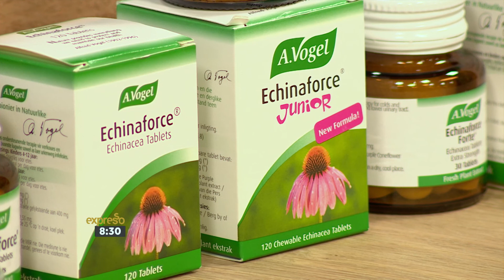Is it a cold or flu? What’s the difference?